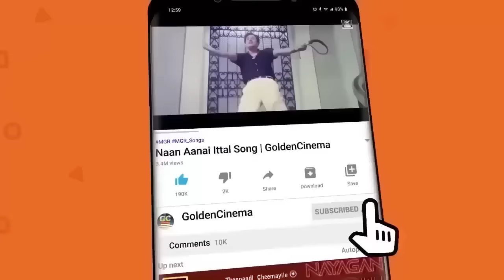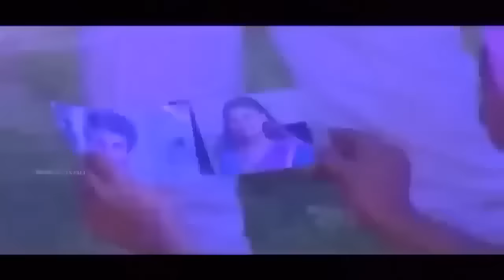தேடினாலும் கிடைக்காத பொக்கிஷமான காதல் பாடல்கள் | Ilayaraja Padalgal |Ilayaraja Love Songs | HD Song.